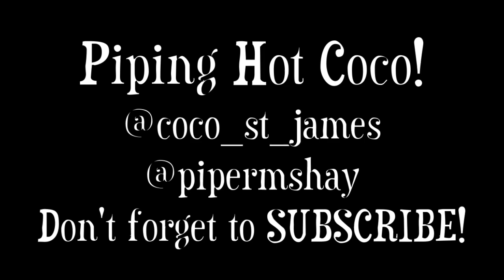“Piping Hot Coco!” Episode 9 | The Long Nails Edition